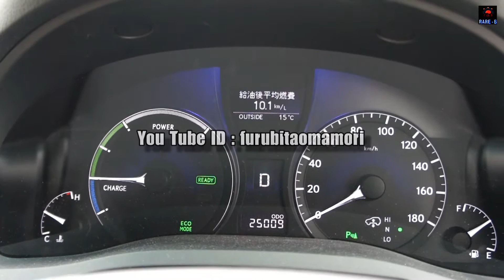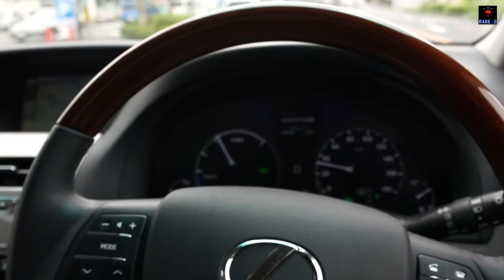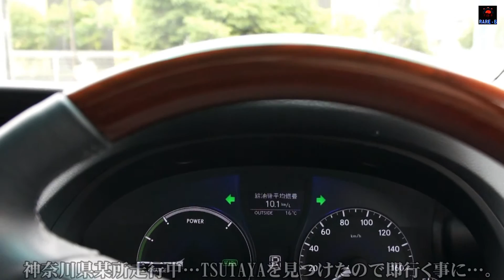【Goin' Crazy / Natalie】 LEXUS RX450h Mark Levinson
【Goin' Crazy / Natalie】

Sound /
LEXUS RX450h Mark Levinson

Movie /
SONY NEX-5 (Full-HD)